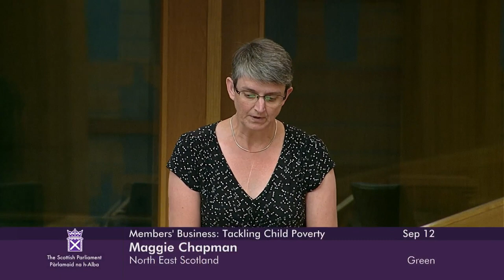Members' Business: Tackling Child Poverty - 12 September 2023